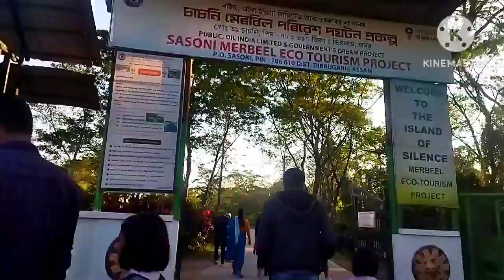assamese vlogs terveling to naharkotia sasoni merbil@#janmoni vlog's##